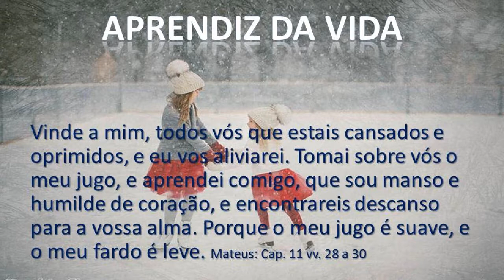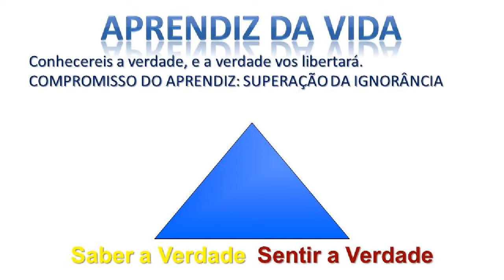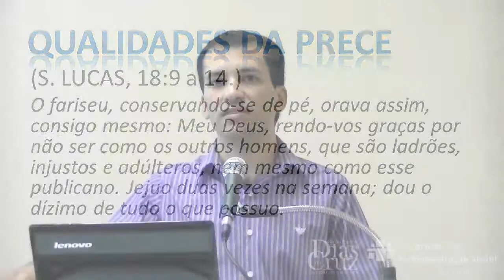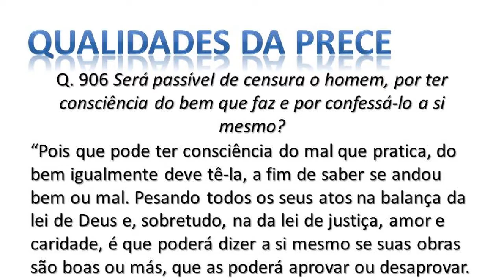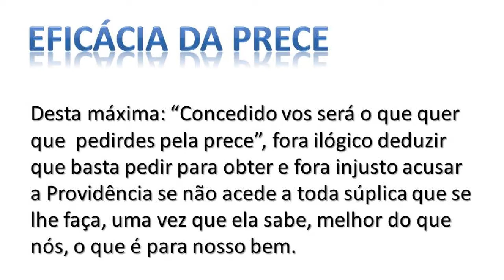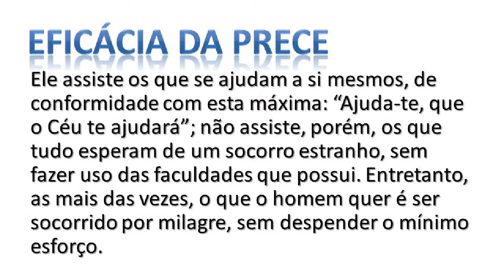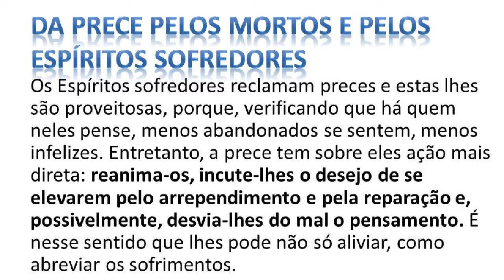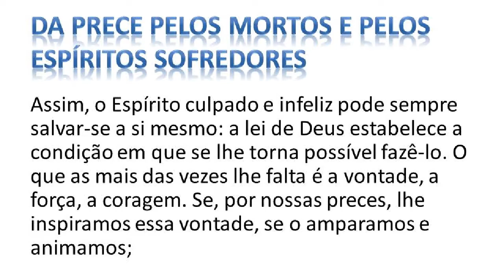XV Semana Temática - Evangelho à luz da oração, Bruno Barbosa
A Semana Temática é um evento realizado anualmente e aborda um tema principal dividido em cinco palestras. Esta edição homenageia os “150 anos de O Evangelho Segundo o Espiritismo” e foi realizada entre os dias 1º e 5 de dezembro de 2014. Esta é a terceira palestra, intitulada "O Evangelho à luz da oração", com Bruno Barbosa.